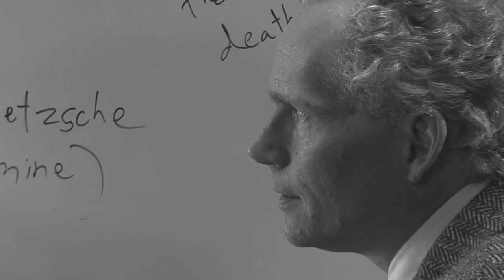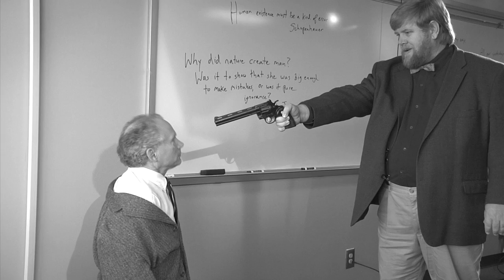MANALIVE - A Scene From The Upcoming Movie...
This is a scene from the new movie, MANALIVE... Coming Soon! (From Moonhunt Productions, LLC)

In this scene, an eccentric man named, Innocent Smith (Mark P. Shea) visits his college professor (Kevin O'Brien) to "discuss" modern philosophy...

From the classic book by G.K. Chesterton, this fun movie is filled with humor and intrigue. At its heart, Manalive is a mystery. But this is not a who-done-it. It's a WHY-done-it. The trick is discovering why certain crimes were committed... Or, indeed, whether or not crimes were committed at all.

Starring: Kaiser Johnson, Andrew Weir, Cliff Helmey, Ashley Ahlquist, Erin Rhea Berson, Dandy Barrett, Nikki Brower, Ted Johnson, Kevin O'Brien and Mark P. Shea as "Innocent Smith"

Screenwriter, Producer and Director: JOEY ODENDAHL
Executive Producer: DALE AHLQUIST
Based on the book by: G.K. CHESTERTON